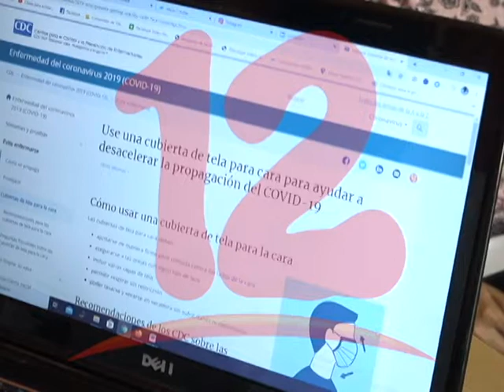MINSA debe hablar con un lenguaje sencillo a la población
Ministerio de salud al brindar información sobre el covid 19 debería de hablarle a la población en un lenguaje sencillo, afirma el master en salud pública José Antonio Delgado.